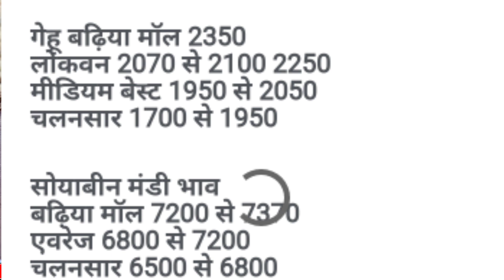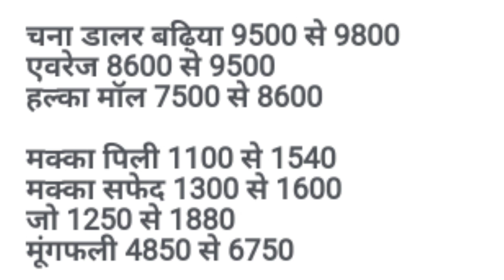Neemuch mandi bhav 3 jun 2021 | सभी जीसों के भाव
Insta pe follow jarur kare plz

 Comedy channel
   ( Raju dhakad )
       chanale link

    Raju dhakad
        jarur kare
Soyabean market bhav
Soyabean bhav today
Soyabean market price today
Chana market bhav today

Nimbahera mandi bhav
Nimbahera mandi bhav today
Nimbda mandi bhav today
Tech agriculture
Apka apna bhai raju dhakad

विडीयो को लाईक व शेयर जरुर करे जीसे की सभी किसान भाई ईस सेवा का लाभ ले सके ये सेवा बिलकुल फ्री हे

Watsaap msg

Tech agriculture
 Youtube team